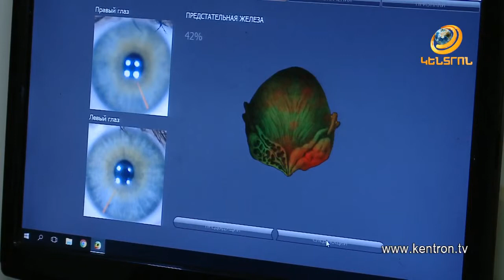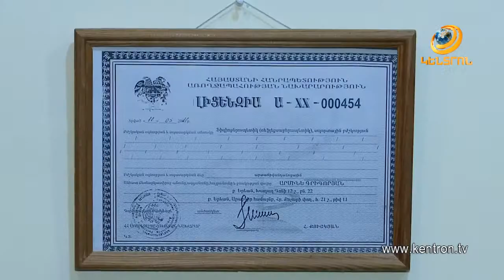Անրադարձ նոր մասնաճյուղի բացման մասին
«Կենտրոն» հեռուստաընկերության «Առողջություն և Գեղեցկություն» հաղորդաշարի անրադարձը «Աերոֆլեքս» բժշկական վերականգնողական կենտրոնի նոր մասնաճյուղի բացմանը։ 🆕🆒

Ի՞նչ նոր մեթոդներ և սարքավորումներ են առաջարկվում նոր մասնաճյուղում, ներկայացնում է Կենտրոնի հիմնադիր տնօրեն, ֆիզիոլոգ, բժիշկ Արմինե Գրիգորյանը։
⁉ Հարցերի և 🕥 հերթագրման համար՝
🏥 ք․Երևան, Դավիթ Բեկի փողոց 2, Դավիթ Բեկ-Ազատամարտիկների խաչմերուկ և Մաշտոցի 20